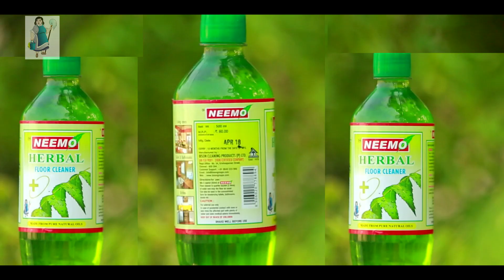bison media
NeemO herbal sanitizer, is a floor cleaner made of pure neem extract which make your home clean and protect from insects.